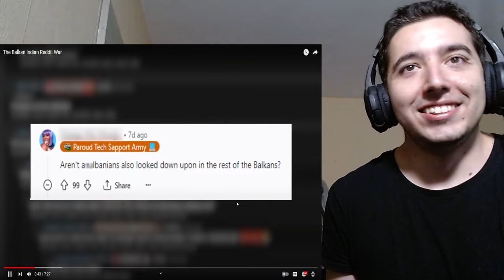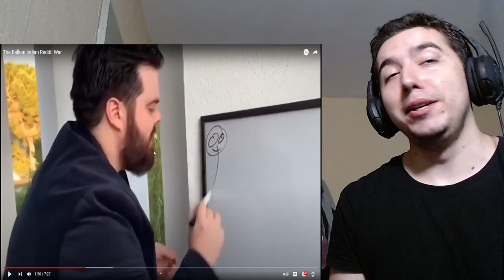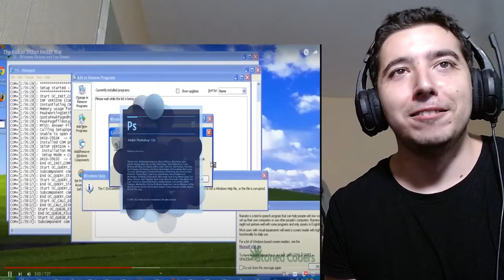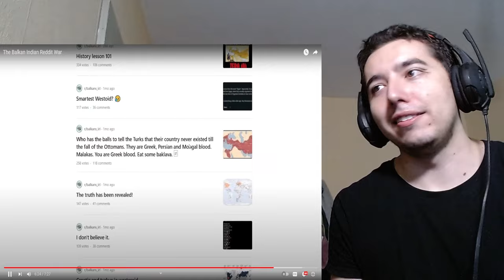The Balkan Indian Reddit War Reaction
What happens when Balkan culture meets Indian memes on Reddit? Find out in our latest video where we react to the hilarious and sometimes absurd moments from the Balkan Indian Reddit War by Living Ironically in Europe !

About me.